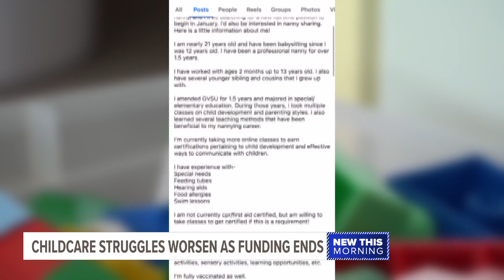Families turn to nannies as daycares lose billions of dollars in COVID-19 funding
The end of this funding could lead to the closure of over 1,200 childcare facilities in Michigan.